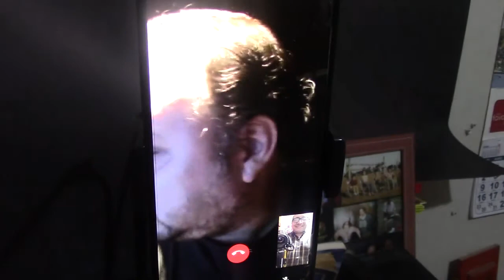Cristian Alejandro Campos Quinteros - 1ª parte - Conversando con Lalo Guerra - Dúo La Tribu - Curicó